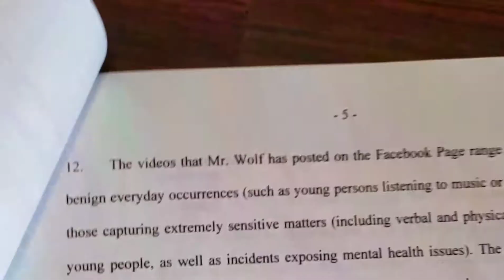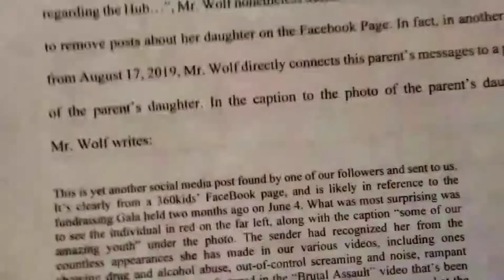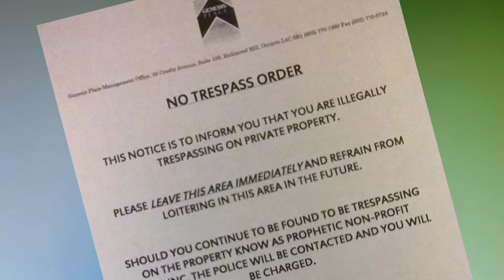#250 - "They Never Listen...."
(Originally published on FaceBook on February 2, 2020)
This is our 250th video posted to ‘The Reality of “The Hub” - Exposed’…! And there’s a strange history to this video: It was originally posted 2 and a half years ago, regarding a bunch of trespassers from 360kids. It was one of the first videos we had ever published, and it was removed because of a request which seemed reasonable at the time. But that was a long time ago, and with all that’s happened since then, it no longer seems ‘reasonable’ to have it down. We will never again voluntarily remove a video once it’s published. We are posting this video again now, in it’s original entirety, and we’ve included at the beginning an explanation for why it is finally being put back up. But, the question is, “do any of these trespassers ever return to the property?”… Well, the video to come after this one will answer that.

This was the original caption for this video:
-- -- -- July 4, 2017 @ 4:49pm -- While awaiting police, the trespassers from earlier were approached in Area ‘X’ and given ‘No Trespassing Notices’. The attitudes of “you can’t film me”, and, “I didn’t know this is private property is utterly remarkable. It’s simple… If you are on a property and you: a) Don’t live/work there; b) Aren’t the guest of someone who lives/works there; c) Aren’t engaging in a purchase or other commerce there; and, d) Aren’t even certain who owns the property… then it’s a foregone conclusion that you’re a trespasser on private property. Duh… this is pretty basic reasoning. Nevertheless, all trespassers here left the property after a few minutes-- some without their ‘Notices’.